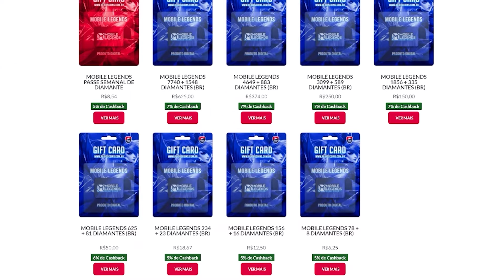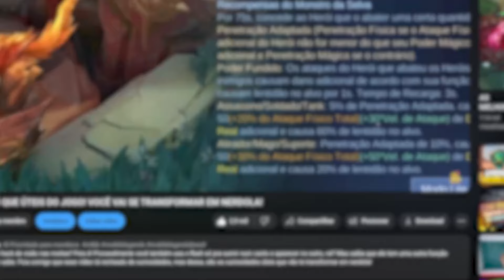OS 3 MAIORES ERROS DE CADA CLASSE QUE TODO MUNDO COMETE SEM PERCEBER! | MOBILE LEGENDS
Desde os erros mais óbvios, até os erros mais técnicos!
Eu vou listar um monte deles aqui, separadinho por cada lane, ou classe em alguns casos, como você preferir, e no final, vamos ver qual deles você cometeu! Não vale mentir, beleza?

💎Diamantes é na Rei dos Coins!

Timeline:
00:00 - Começo
00:15 - Rei dos Coins
00:35 - Tank, Suporte e Rotação
02:26 - Mago, MID
03:43 - Jungler
05:10 - Soldado, XP
06:40 - ADC